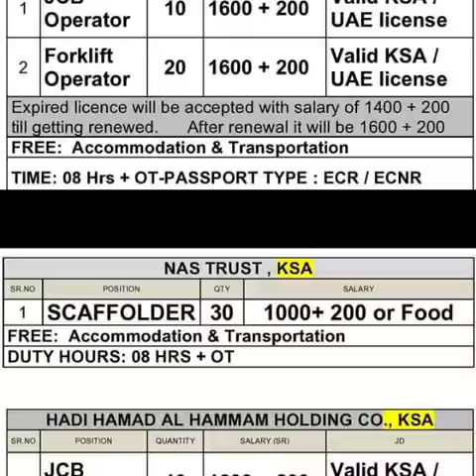Forklift operator jobs in saudi Arabia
vacancy closed🚫🚫🚫

• Track Info:

Title: Replicant World by Mike Chino